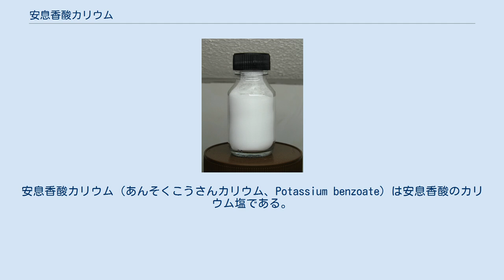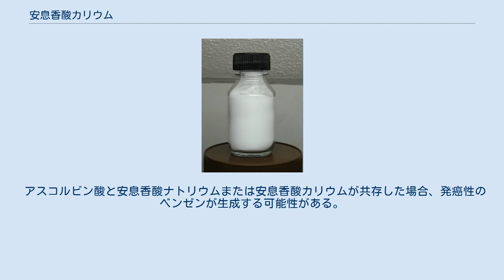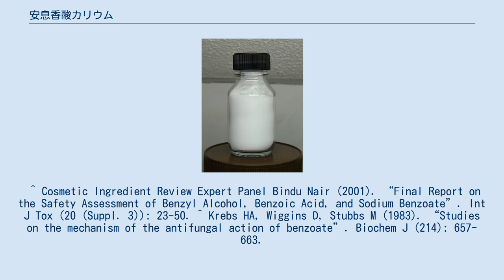安息香酸カリウム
安息香酸カリウム（あんそくこうさんカリウム、Potassium benzoate）は安息香酸のカリウム塩である。
カビ、酵母、いくつかの真正細菌の成長を阻害するため防腐剤として食品に使われている。
その効果は安息香酸存在下の低pH（4.5以下）で最も発揮される。
 果汁飲料（アスコルビン酸を含む）、炭酸飲料（炭酸を含む）、ソフトドリンク（リン酸を含む）、漬物（酢酸を含む）などの酸性食品は安息香酸カリウムによって保存加工される。
 カナダ、アメリカ、EUを含む多くの国で承認されており、E番号はE212が付与されている。
EUでは子供による摂取を推奨していない。
 食品保存のメカニズムは細胞内への安息香酸の吸収によって始まる。
細胞内のpHが5またはそれ以下になったとき、ホスホフルクトキナーゼによるグルコースの発酵が95%減少する。
 アスコルビン酸と安息香酸ナトリウムまたは安息香酸カリウムが共存した場合、発癌性のベンゼンが生成する可能性がある。
熱、光そして保存期間がベンゼンの生成量に影響を及ぼすことが分かっている。
 ^ a b “Potassium Benzoate”. Emerald Kalama Chemical. 2014年6月2日閲覧。
^ Seidell, Atherton; Linke, William F. (1952). Solubilities of Inorganic and Organic Compounds. Van Nostrand. 2014年5月29日閲覧。
 ^ Cosmetic Ingredient Review Expert Panel Bindu Nair (2001). “Final Report on the Safety Assessment of Benzyl Alcohol, Benzoic Acid, and Sodium Benzoate”. Int J Tox (20 (Suppl. 3)): 23-50. ^ Krebs HA, Wiggins D, Stubbs M (1983). “Studies on the mechanism of the antifungal action of benzoate”. Biochem J (214): 657-663.